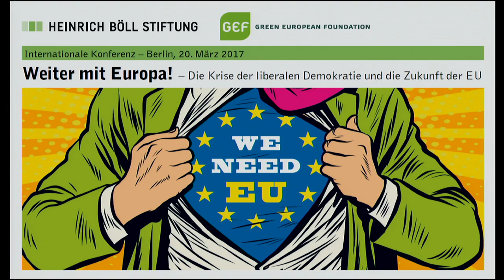Moving Forward with Europe! (3/3): How can Europe become a successful model again?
Debate

with:
- Shada Islam, Director of Policy, Friends of Europe, Brussels
- Ska Keller, MEP, President, The Greens/EFA, Brussels
- Ondřej Liška, Czech Republic Country Director, Ashoka Austria, Vienna

Chair: Sergey Lagodinsky, Head of the European Union/North America Department, Heinrich Böll Foundation, Berlin

· How can the EU regain its legitimacy and ability to act?
· What should the response to the crisis be: expand the EU into a European federation or return to nation state democracies? Or is it better to strike new ground and look beyond these alternatives?

About the conference: "Moving Forward with Europe!
The liberal democracy crisis and the future of the EU"

The British referendum vote against the EU, Donald Trump‘s victory in the USA, right-wing national governments in Hungary and Poland, strong right-wing populist and also left-wing populist movements across Europe: an increasing number of citizens are deciding against established politics and against Europe - at least
against the European Union as we know it today.

Whilst left-wing globalization critics denounce the EU as a “neoliberal cartel”, right-wing populists are standing up to the transfer of sovereignty from the national to the European level.
They swear by the national community and challenge the liberal canon of values for which the EU stands: checks and balances, minority rights and universalist human rights.

Europe’s cohesion and ability to act are under threat. The European Union is divided on many issues. By not bravely tackling the major challenges, such as unemployment and economic stagnation, the financial crisis or refugee policy, it is further stoking its crisis of legitimacy.

Why do we need a common Europe?
Sixty years after the signing of the Treaties of Rome, Europe must once again pull together, turn the crisis into an opportunity and defend its liberal democracy model. There is much to lose: peace and security, the freedom of movement and political freedoms, for which Europeans have fought for centuries.

The European Union must provide credible responses – in areas where Europe can achieve more through a common stance: a strong value-based foreign and security policy, a sustainable economic and infrastructure policy, an innovation-friendly climate and energy policy, a refugee and asylum policy that measures up to the current challenges. The EU must, in future, continue to be a guarantor for prosperity, peace and freedom.

Through this conference, we want to examine the question of how Europe can defend its liberal values, reach a new fundamental consensus, revitalize the spirit of cooperation and solidarity, and strengthen its ability to act.